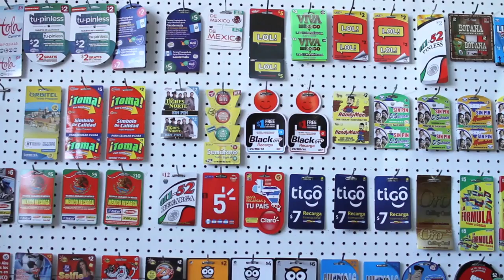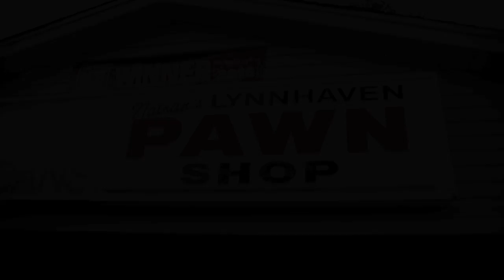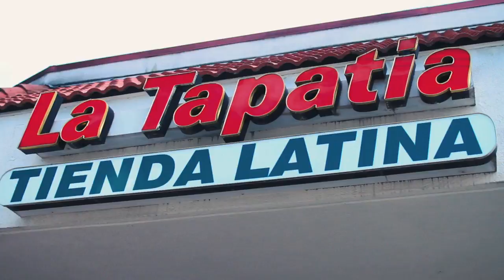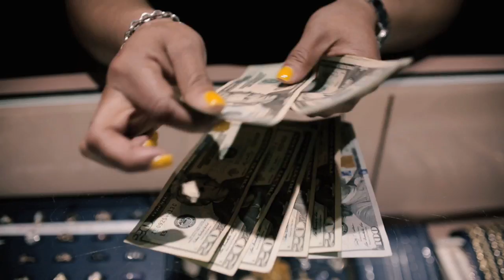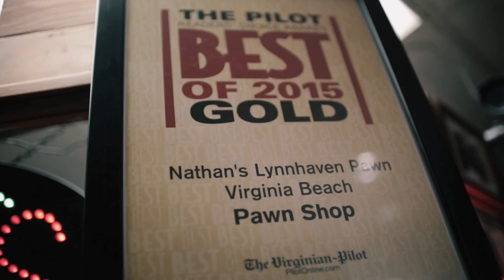A las 11 por el 11 - Show 139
A las 11 por el 11 presenta el show numero 139! Mangu power, de Selecta 1050Am nos acompaña en lo que Patricia sigue en sus vacaciones! Tambien, el abogado Hugo Valverde nos habla de la inmigracion. Ademas, A las 11 por el 11 En LA Calle! No te pierdas este segmento, lleno de risas!